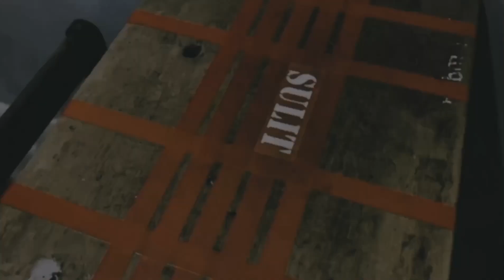JEJAK ARTIS SERI ISKANDAR // AZIZAN PAIMAN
Azizan Paiman
Visual Artis
Bidang Seni Halus